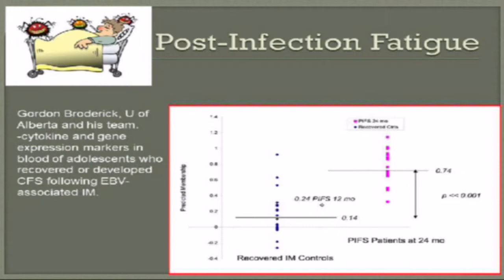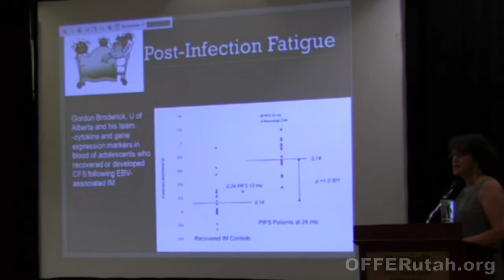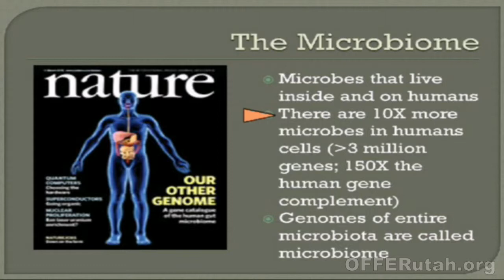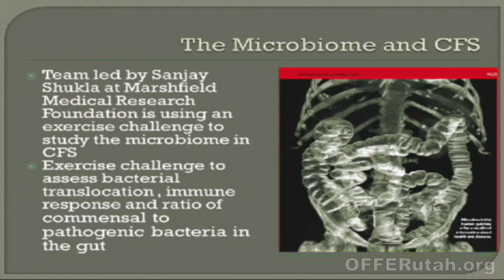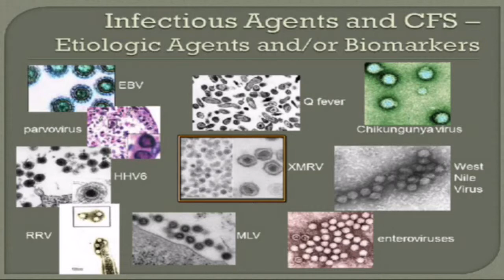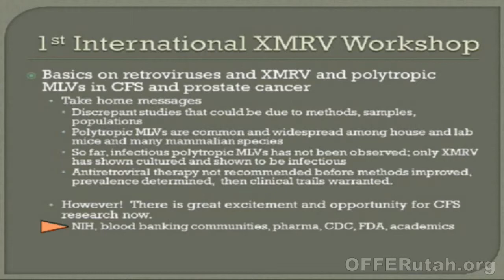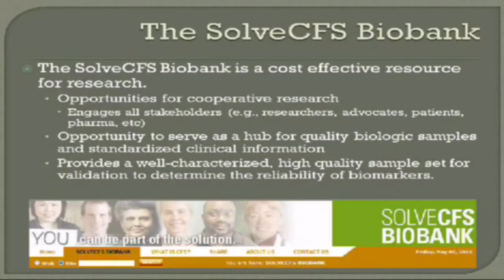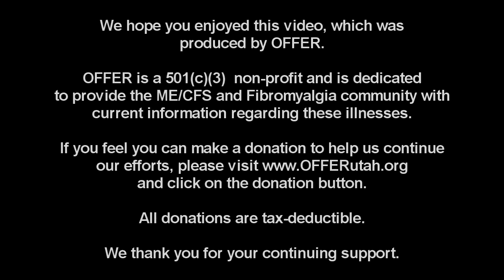Part 3 - Science-Based Medicine: Biomarkers for the Objective Diagnosis and Treatment of CFS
Science-Based Medicine: Biomarkers for the Objective Diagnosis and Treatment of CFS - Suzanne Vernon PhD, Scientific Director CFIDS Association of America , formerly with the Centers for Disease Control and Prevention (CDC) - A Discussion of Biomarkers Geared Towards Healthcare Professionals

Filmed at the 2010 OFFER Providers Conference in Salt Lake City Utah

OFFER, or the Organization for Fatigue & Fibromyalgia Education & Research, is a 501(c)(3)  non-profit and is dedicated to provide the ME/CFS and Fibromyalgia community with current information regarding these illnesses.

All donations are tax-deductible.  We thank you for your continuing support.